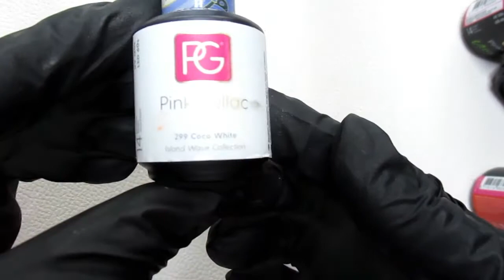Pink Gellac Halloween nagels 2022 ! diamant-nails ♥halloween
Salon/office
Diamant-nails